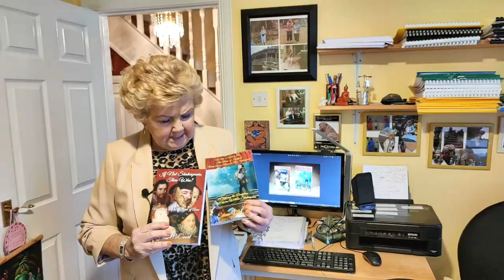'To be commanded, Nature must be obeyed!'.